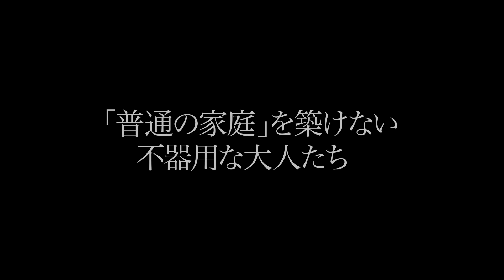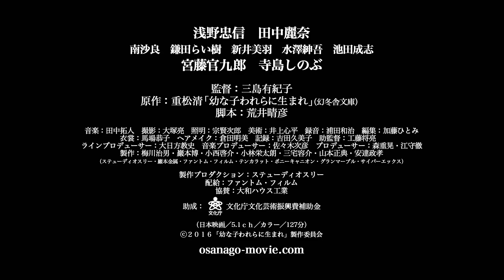『幼な子われらに生まれ』予告編 | DEAR ETRANGER - Trailer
血のつながらない家族、血のつながった他人――つまずき、傷つきながらも幸せを紡いでいく大人たちのアンサンブルムービー。

監督
三島有紀子

キャスト
浅野忠信、田中麗奈、宮藤官九郎、寺島しのぶ、南 沙良、新井美羽、鎌田らい樹

Japan Now

A 44-year-old man tries to build an ordinary family with his second wife and her two daughters from a previous marriage.

Director
Yukiko Mishima

Cast
Tadanobu Asano, Rena Tanaka, Kankuro Kudo, Shinobu Terajima, Sara Minami, Miu Arai, Raiju Kamata

Japan Now

©「幼な子われらに生まれ」製作委員会